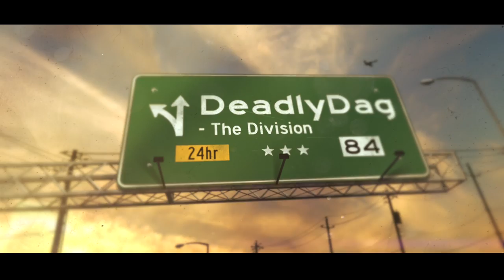The Division | General Assembly HARD | Walkthrough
Running through 'General Assembly' on Hard.

Not too hard when it boils down to getting some gear,
but watch out for those nasty shotgun-people.

I'd suggest using Sticky Bomb with Flashbang + First Aid with Overdose. Makes everything a lot easier.

If you're running with a group or several people, the Support Station might be the better choice compared to the First Aid.

My friends joined in closing up to the start,
so it went a bit faster, but going solo is no big deal if you have SOME gear.